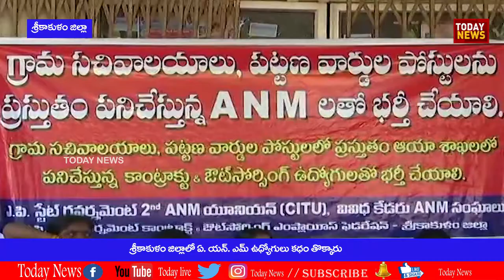శ్రీకాకుళం జిల్లాలో కూడా ఏ.యన్.ఎమ్ ఉద్యోగులు కధం తొక్కారు- Todaynews live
శ్రీకాకుళం జిల్లాలో కూడా ఏ.యన్.ఎమ్ ఉద్యోగులు కధం తొక్కారు.వెంటనే పోస్టులను భర్తీ చెయ్యాలని డిమాండ్ చేశారు.